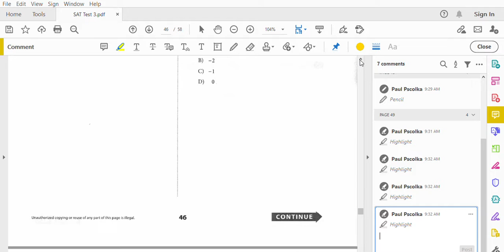SAT Math, Test 3 Section 4, Number 25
Geometry Volume: I approximated pi=3 for this video because I did not have access to a calculator...there is no sound on this video